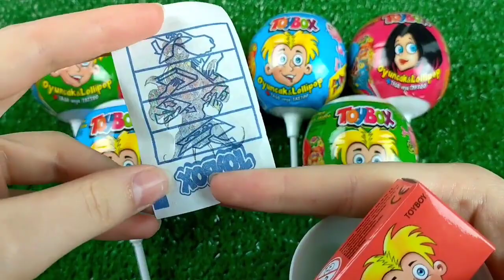Lollipops Unpacking ASMR 🍭| Chupa Chups Skull Lollipop & Sour Infernals, Alpenliebe Ice Cream